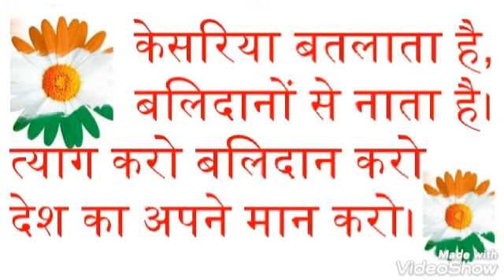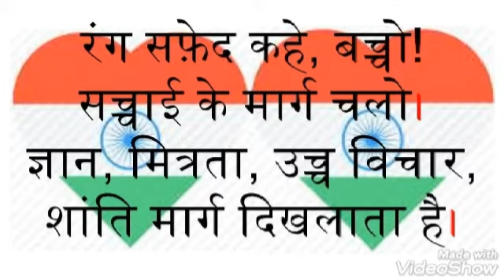979. भारत का झंडा तिरंगा